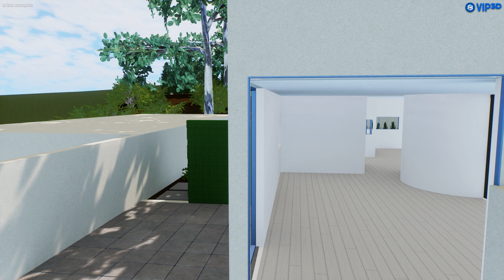Foley Del Mar 3D Fly-through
3D FLY-THROUGH